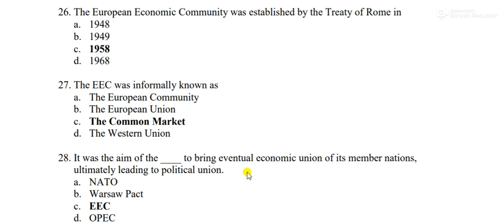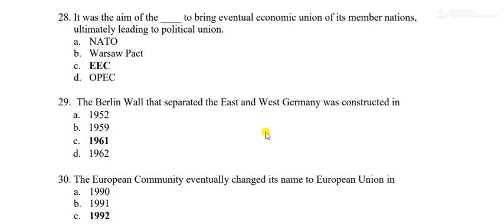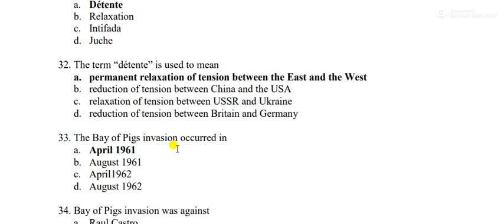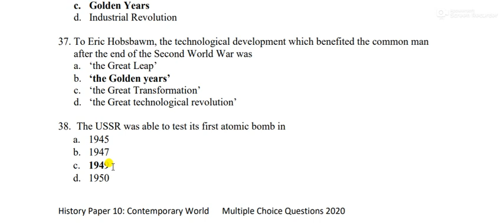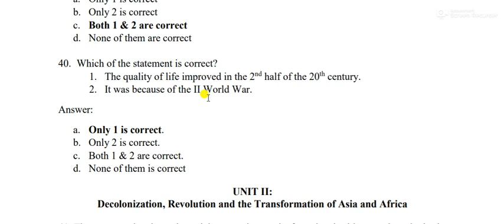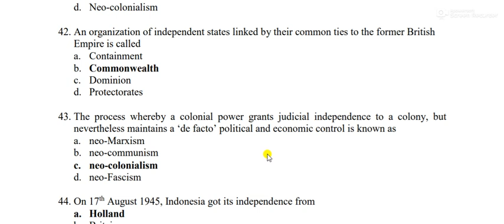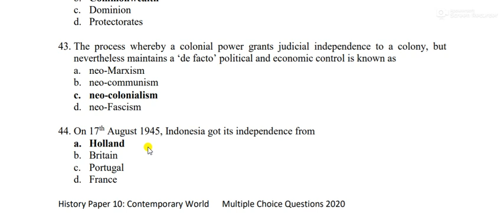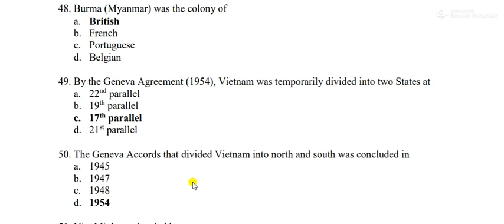PPSC and KPPSC Political Science Lecturer MCQs || Political Science CBSE Class 10 MCQs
This video explains PPSC and KPPSC Political Science Lecturer MCQs in Hindi and Urdu. It also explains the IR concepts like Decolonization and Revolution and Transformation in Asia and Africa MCQs;
PPSC History MCQs
IR MCQs
political science
PPSC and KPPSC Political Science Lecturer MCQs
Decolonization and Revolution MCQs
PPSC naib tehsildar preparation
PPSC naib tehsildar 2022
PPSC naib tehsildar exam
PPSC Political Science Preparation MCQs
UPSC Test Political Science
Politics and International Relations MCQs
PPSC Political Science Paper
Pol Sci MCQ
Pol Sci MCQs
Political Science MCQs with Answers
how to guess MCQs correctly
UPSC MCQ
PPSC MCQ